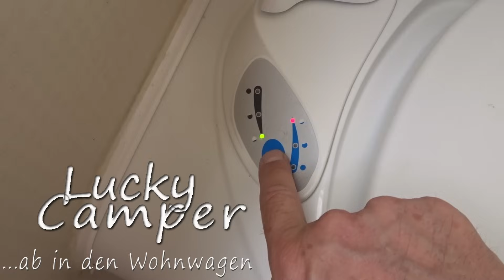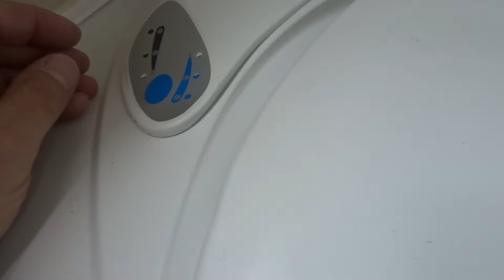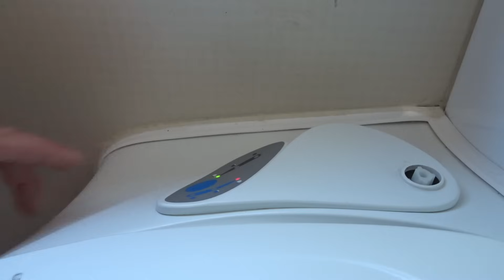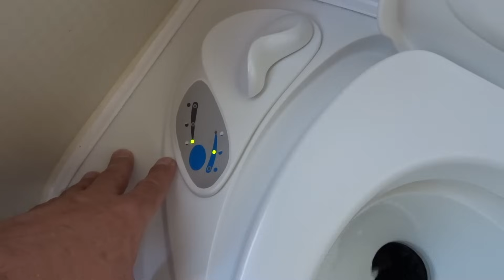Wohnwagen Toilette | Pumpe austauschen | WC Spülung | Thetfort Casetten Toilette |DIY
In diesem Video tausche ich die WC Tauchpumpe in einer Thetfort Toilette.
Ich hoffe das es Euch hilft.

Grüße
Lucky Camper

Unser Equipment